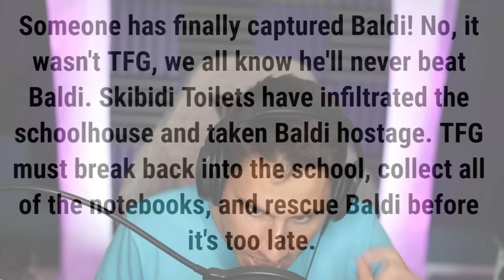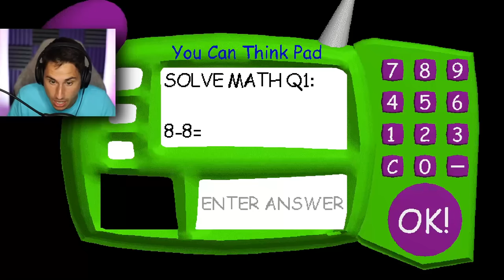G-man KILLED BALDI! | Baldi's Basics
G-man Killed baldi in Baldi's Basics | The Frustrated Gamer Baldis Basics mods are back! Today I am playing a baldi mod called Skibidi Toilet takes over baldis basics. Let's play Baldi's Basics with The Frustrated Gamer!